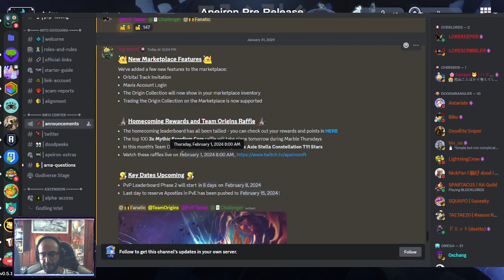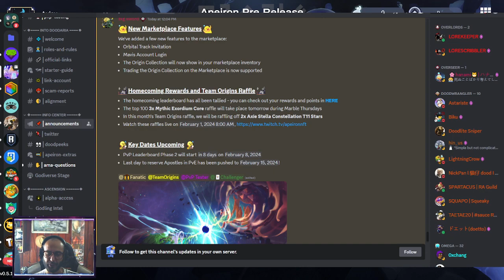Noticias Importantes en Apeiron - Fase 2 PvP y PvE | NFT Play to Earn